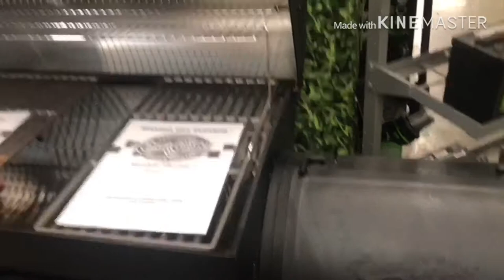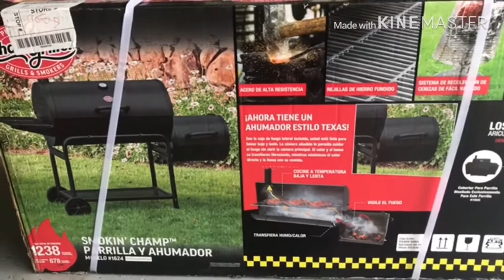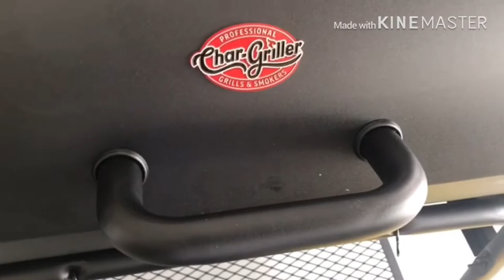Bumili kami ng malaking Grill/ pinay in North Carolina